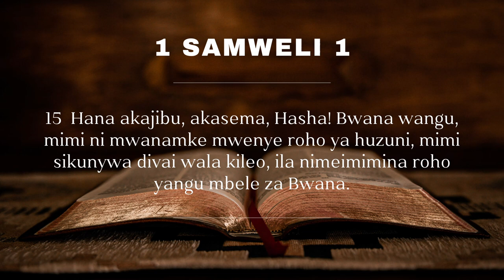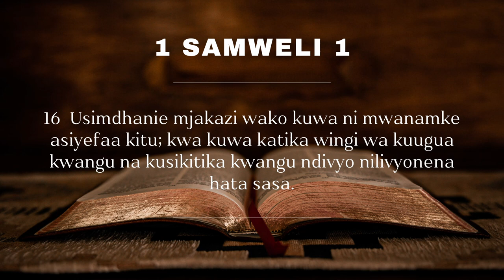I am Beyond the Pain and the Troubles of life - Pastor David Mwangi